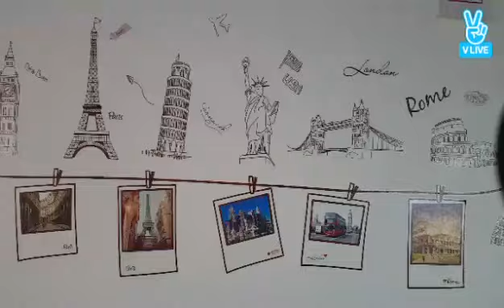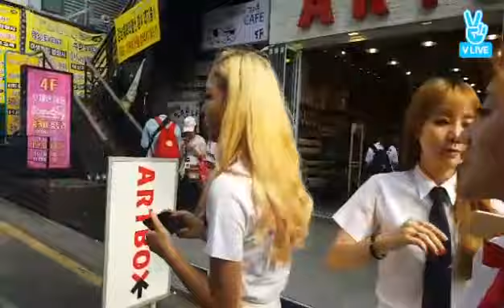[SUB] "There is still a lot to show!!" - BABY BOO IDOL X IDOL (160728)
Original can be viewed here (for now) Archived due to VLive merging/potentially deleting old videos. Subtitles are by VLive, please let us know if there are any inaccuracies!